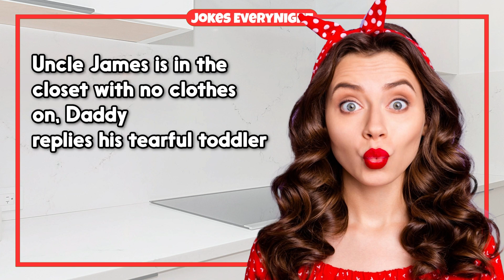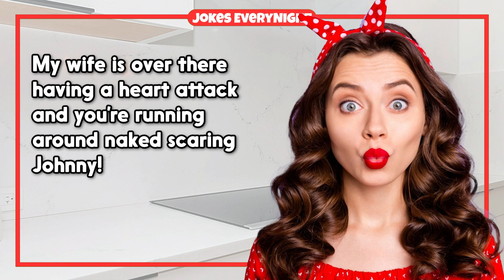Dirty Joke – Man Comes Home, Sees His Wife With His Brother | Jokes EveryNight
TIMESTAMPS:
0:00 - Intro
0:06 - The Joke
0:58 - Subscribe For More Jokes